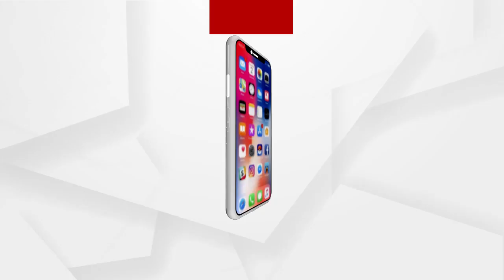ରାଜ୍ୟ ସରକାର ମୂଳରୁ ଚୂଳ ଯାଏଁ ଲୁଟ୍ କରୁଛନ୍ତି...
ଶୁଣନ୍ତୁ ରାଜ୍ୟ ସରକାରଙ୍କ ଦୁର୍ନୀତି ଉପରେ କଣ ପ୍ରତିକ୍ରିୟା ରଖିଛନ୍ତି ରାଜ୍ୟ ବିଜେପି ସାଧାରଣ ସମ୍ପାଦିକା ଲେଖାଶ୍ରୀ ସାମନ୍ତ ସିଂହାର ...